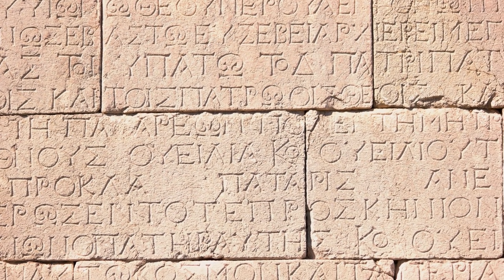Mysterious Roman Sarcophagus in Galilee Israel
Moses Course:
Dr. Bart D. Ehrman
⬆⬆⬆LINK FOR COURSE ⬆⬆⬆
💥💥💥💥🚨💥🚨💥🚨💥💥💥 (Click either one)
⬇⬇⬇LINK FOR COURSE ⬇⬇⬇

Mystery Cults Course:
Dr. M David Litwa

n the burial practices of ancient Rome and Roman funerary art, marble and limestone sarcophagi elaborately carved in relief were characteristic of elite inhumation burials from the 2nd to the 4th centuries AD. At least 10,000 Roman sarcophagi have survived, with fragments possibly representing as many as 20,000.  Although mythological scenes have been quite widely studied,  sarcophagus relief has been called the "richest single source of Roman iconography,"  and may also depict the deceased's occupation or life course, military scenes, and other subject matter. The same workshops produced sarcophagi with Jewish or Christian imagery. Early Christian sarcophagi produced from the late 3rd century onwards, represent the earliest form of large Christian sculpture, and are important for the study of Early Christian art.

They were mostly made in a few major cities, including Rome and Athens, which exported them to other cities. Elsewhere the stela gravestone remained more common. They were always a very expensive form reserved for the elite, and especially so in the relatively few very elaborately carved examples; most were always relatively plain, with inscriptions, or symbols such as garlands. Sarcophagi divide into a number of styles, by the producing area. "Roman" ones were made to rest against a wall, and one side was left uncarved, while "Attic" and other types were carved on all four sides; but the short sides were generally less elaborately decorated in both types.

The time taken to make them encouraged the use of standard subjects, to which inscriptions might be added to personalize them, and portraits of the deceased were slow to appear. The sarcophagi offer examples of intricate reliefs that depict scenes often based on Greek and Roman mythology or mystery religions that offered personal salvation, and allegorical representations. Roman funerary art also offers a variety of scenes from everyday life, such as game-playing, hunting, and military endeavors.  Early Christian art quickly adopted the sarcophagus, and they are the most common form of early Christian sculpture, progressing from simple examples with symbols to elaborate fronts, often with small scenes of the Life of Christ in two rows within an architectural framework. The Sarcophagus of Junius Bassus (ca. 359) is of this type, and the earlier Dogmatic Sarcophagus rather simpler. The huge porphyry Sarcophagi of Helena and Constantina are grand Imperial examples.

Cremation was the predominant means of disposing of remains in the Roman Republic. Ashes contained in cinerary urns and other monumental vessels were placed in tombs. From the 2nd century AD onward, inhumation became more common, and after the Roman Empire came under Christian rule, was standard practice. The Sarcophagus of Lucius Cornelius Scipio Barbatus is a rare example from much earlier. A sarcophagus, which means "flesh-eater" in Greek, is a stone coffin used for inhumation burials. Sarcophagi were commissioned not only for the elite of Roman society (mature male citizens) but also for children, entire families, and beloved wives and mothers. The most expensive sarcophagi were made from marble, but other stones, lead, and wood were used as well. Along with the range in production material, there existed a variety of styles and shapes, depending on where the sarcophagus was produced and whom it was produced for.

A transition from the classical garland and seasonal reliefs with smaller mythological figures to a greater focus on full mythological scenes began with the break up of the classical style in the late second century towards the end of Marcus Aurelius' reign. This shift led to the development of popular themes and meanings portrayed through mythological scenes and allegories. The most popular mythological scenes on Roman sarcophagi functioned as aids to mourning, visions of life and happiness, and opportunities for self-portrayal for Roman citizens.